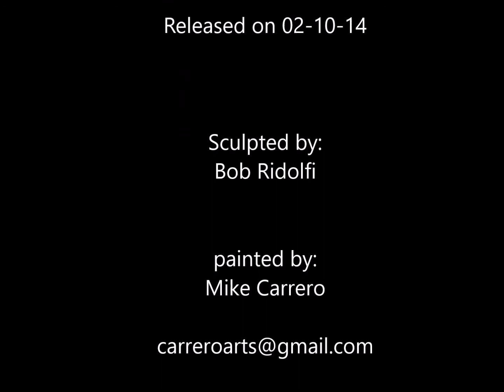Reaper Miniatures 03667: Nonalla Ellinad Elf Wizard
Reaper Miniatures

03667: Nonalla Ellinad,
Elf Wizard

Sculpted by:
Bob Ridolfi

painted by:
Mike Carrero